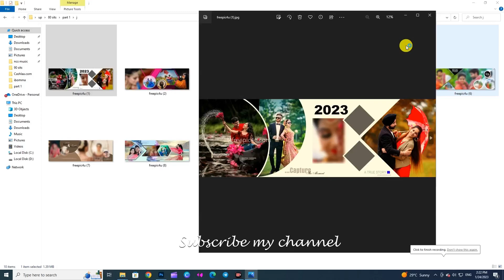Pre Wedding PSD free download#freepsd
Hello Viewers Wellcome to my Youtube Channel
About This video: